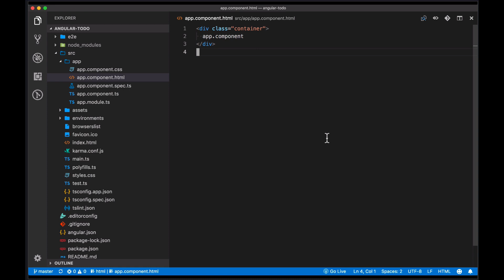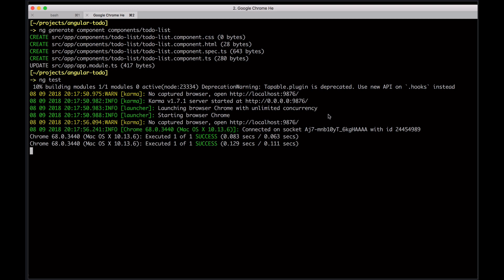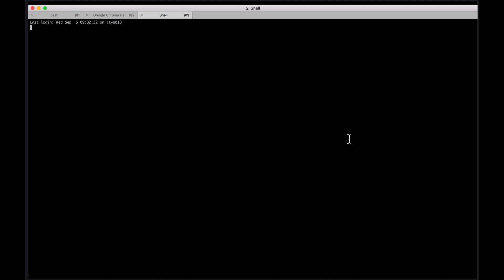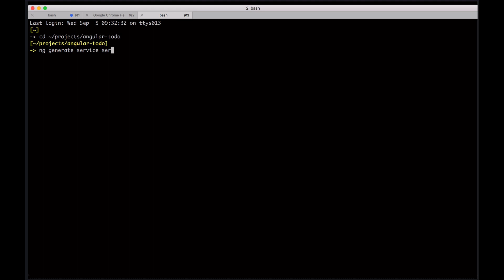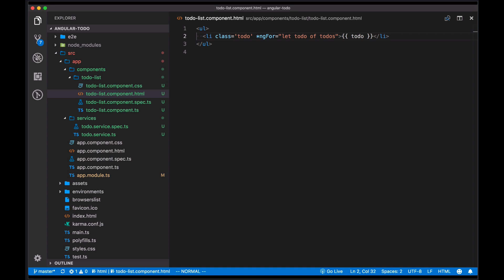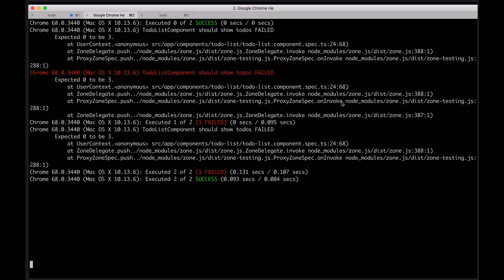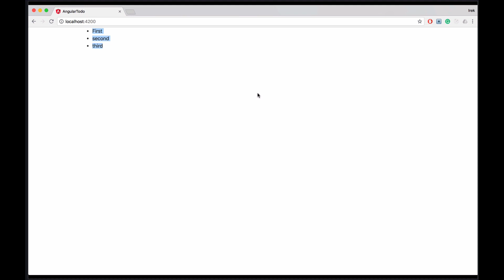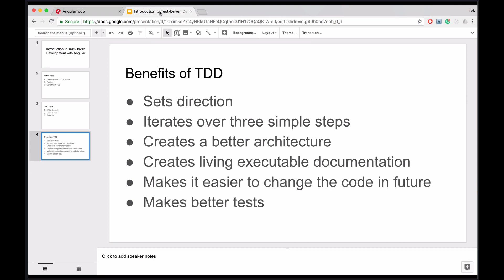Introduction to test-driven development with Angular